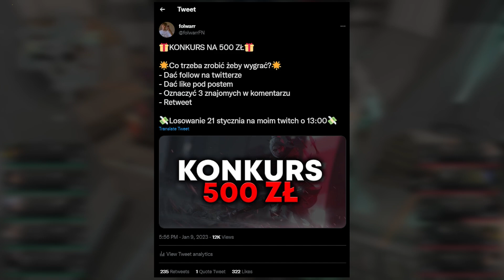JAK WBIĆ RANGE w NOWYM AKCIE?